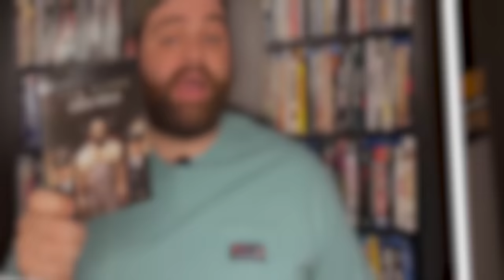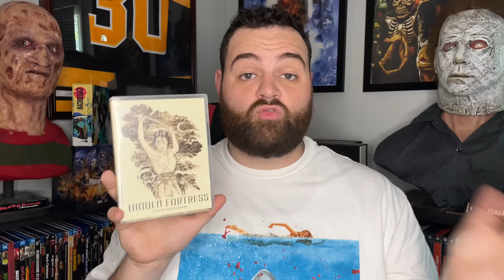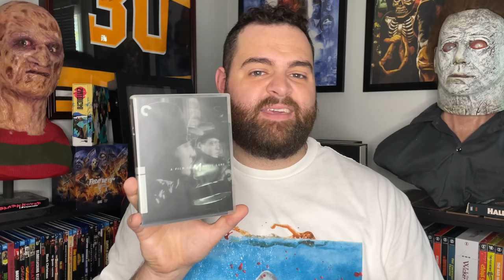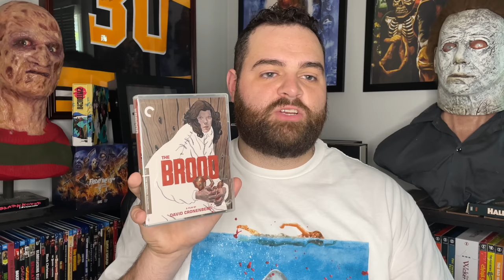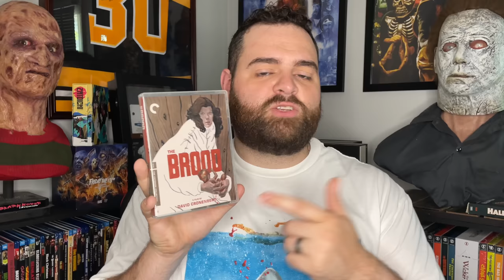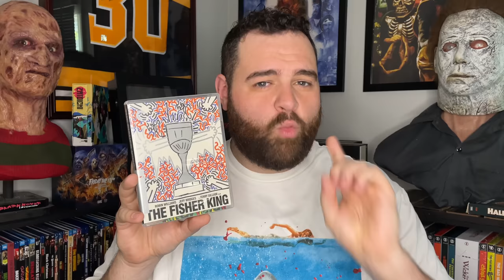10 CRITERION COLLECTION MOVIES YOU SHOULD BUY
PURCHASE LINKS
The Hidden Fortress
I Wanna Hold Your Hand
The Brood
The Night of the Hunter
The Fisher King
When We Were Kings
The Uninvited
Lady Snowblood

Listen to the Films At Home Podcast!

Sign-up for Horror Pack and get 4 mystery Blu-rays shipped to you each month

My Home Theater:
Blu-ray shelves
AV Receiver
4K TV

Sign-up For A FREE Amazon Prime Trial: